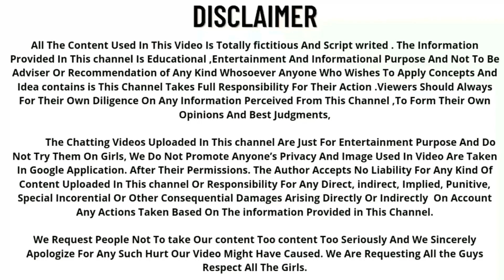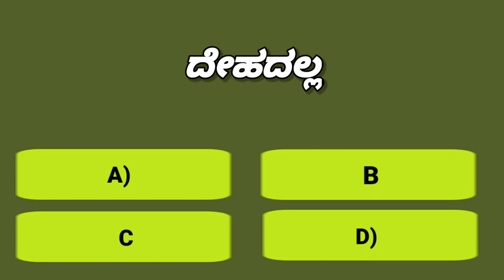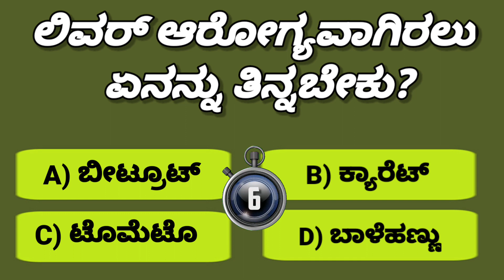Important Health Useful Information | Best Selection Questions For New College Students | ರಸಪ್ರಶ್ನೆ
gk
kannada quiz videos
kannada quiz guide
kannada quiz
kannadaquizguide
ಸಾಮಾನ್ಯ ಜ್ಞಾನ ಪ್ರಶ್ನೋತ್ತರಗಳು
ಸಾಮಾನ್ಯ ಜ್ಞಾನ ಕನ್ನಡ
ಸಾಮಾನ್ಯ ಜ್ಞಾನ
science GK in Kannada
Kannada GK question answers
GK in Kannada 2022
questions in Kannada
Kannada GK questions
GK questions
gk kannada health tips